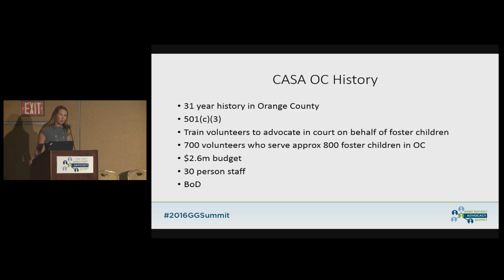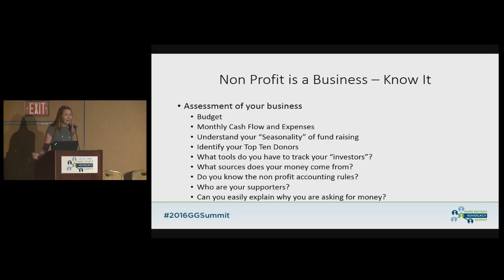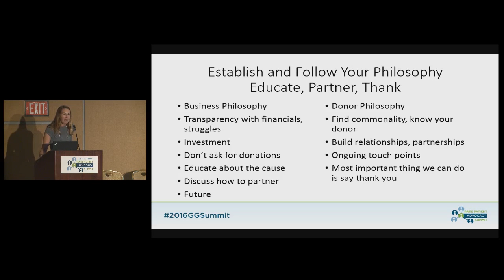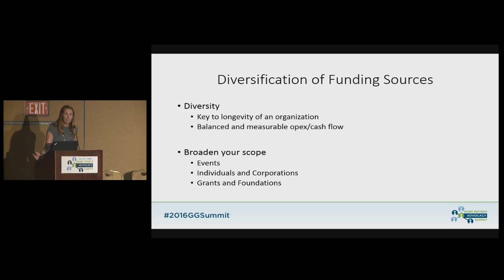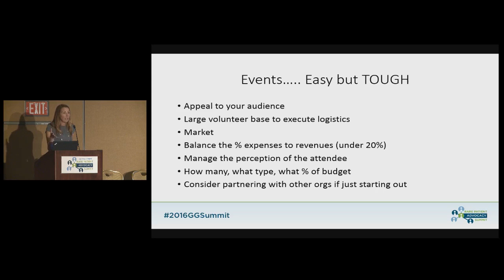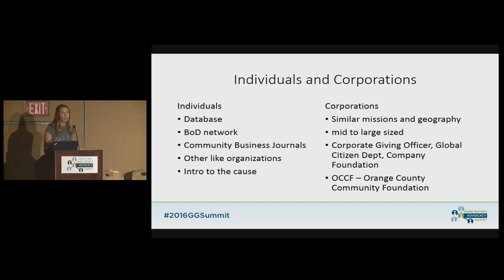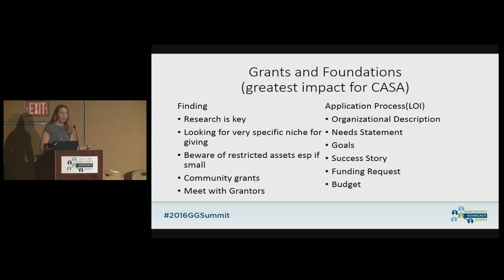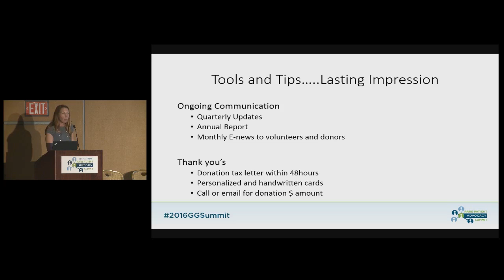Day 2: Track 1, Designing a Sustainable Development Program, Kathryn Seebold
Day 2: Track 1, Designing a Sustainable Development Program for Long Term Success